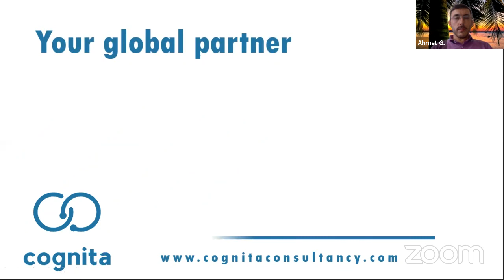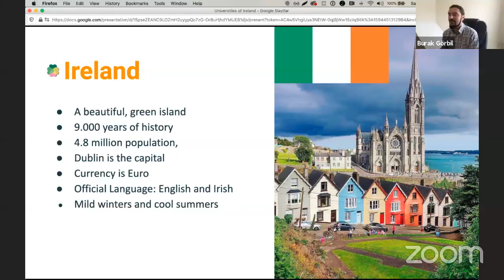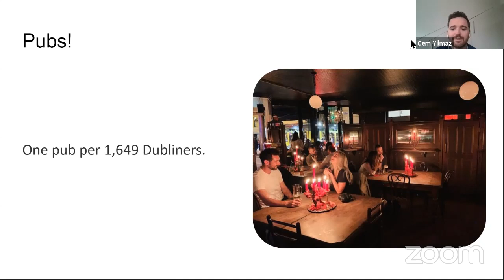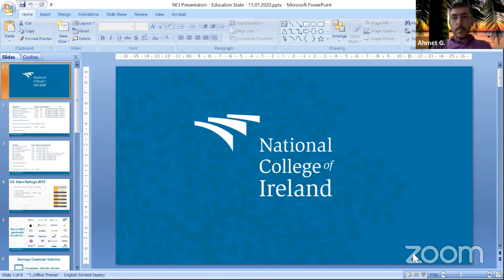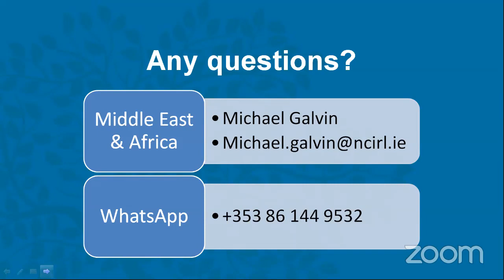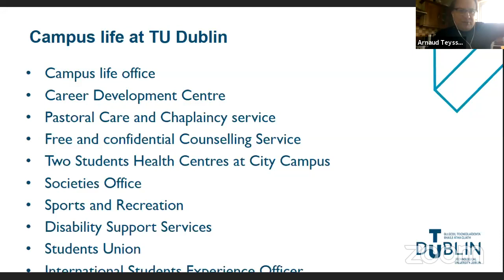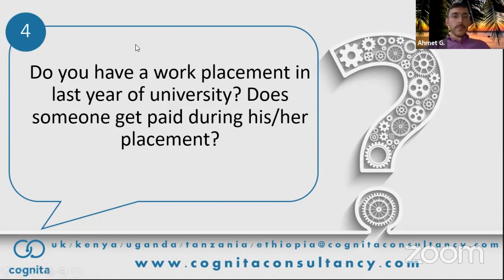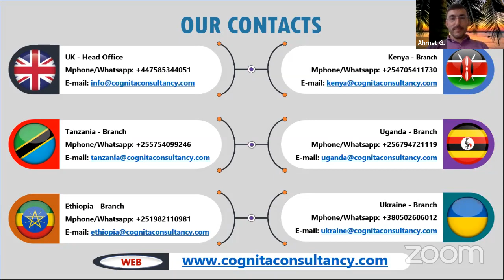8-Cognita Online Career Webinar (Online Study Abroad Fair) Ireland